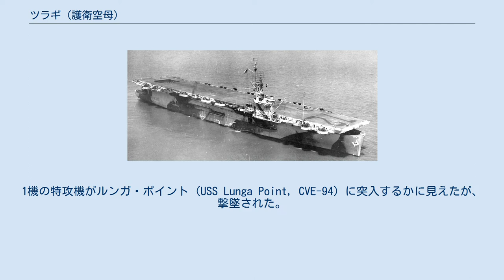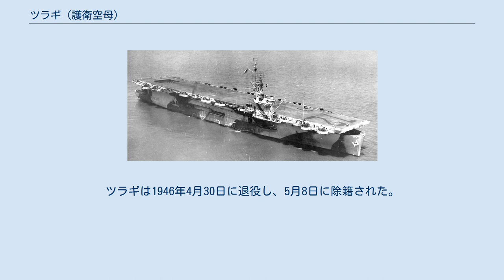ツラギ (護衛空母)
ツラギ (USS Tulagi, CVE-72) は、アメリカ海軍の護衛空母。
艦名はソロモン諸島のツラギ島に因んで命名された。
 艦はフォルタゼラ・ベイ (Fortazela Bay, ACV-72) として合衆国海事委員会の契約下ワシントン州バンクーバーのカイザー造船所で1943年6月7日に起工し、1943年7月15日に CVE-72 （護衛空母）へと艦種変更される。
1943年10月19日に正しい名前であるフォルタレザ・ベイ (Fortaleza Bay) に訂正されたが、1943年11月6日にツラギと改名された。
1943年11月15日にジェームズ・デューク・アーナー夫人によって進水し、1943年12月21日にジョゼフ・キャンベル・クローニン艦長の指揮下就役した。
 就役後は1944年1月17日にシアトルを出航し、サンフランシスコで物資、航空機、兵員を積み込みハワイへ向かう。
ツラギは真珠湾を1月29日に出航、サンディエゴに帰還すると2月4日に兵員を乗艦させる。
2月の大半はサンディエゴ沖での訓練演習に費やされ、その後パナマ運河地帯を経由してバージニア州ハンプトン・ローズに向かった。
3月17日にノーフォークに到着し、ツラギはオーバーホールと信頼性試験を受ける。
 ツラギは5月後半に陸軍航空隊の航空機を搭載し、28日にニューヨークを出航、他の2隻の空母および護衛艦と共に船団を形成した。
6月6日、ツラギは初めて外国の港に入港した。
積み荷を降ろすと35名の捕虜を含む乗客を乗艦させ、本国へ向かった。
 1944年6月17日にノーフォークに到着、その後ツラギは6月下旬にロードアイランド州クォンセット・ポイントに向かい、同地で乗客、航空機および機材を降ろした。
6月の最後の日、ツラギは第27.7任務部隊の司令官カルヴァン・T・ダージン少将を乗せナラガンセット湾を出港し東方に向かい、途中アルジェリアのオランで砲術訓練を行った。
ツラギは7月26日にマルタを訪問し、翌週は訓練で過ごした。
その中にはフランス侵攻作戦、ドラグーン作戦に備えたアフリカおよびイタリアの港の沖合での偽装訓練も含まれた。
 D-デイ当日、ツラギは海岸から45マイル沖で巡航した。
5時46分にヘルキャットの第一陣を発艦させる。
翌週、ツラギからの攻撃部隊は68の任務で276回出撃し、敵陣に対して大きな損害を与えた。
天候は空母艦載機にとっておおむね任務を果たすのに適した状態であり、沿岸の様々な標的に対して攻撃を行い、その中には砲台および鉄道設備も含まれた。
8月21日はツラギにとって、ドラグーン作戦支援の最終日であった。
ドイツ軍部隊は連合軍の攻勢により退却中であった。
ツラギの搭載機はリムーランの付近を行列するドイツ軍部隊に対して攻撃を行い、ドイツ空軍のJu 52を3機撃墜した。
 オランで物資と燃料を補給した後、ツラギは9月6日に帰国の途に就く。
ノーフォークでの短期オーバーホール後、ツラギはパナマに向かい、運河を通過、10月26日にサンディエゴに到着した。
同地でハワイへ運ぶ2航空団を乗艦させ、10月29日に西海岸を出航した。
ツラギは11月5日に真珠湾に到着し、対潜水艦戦演習および砲術演習に加わった。
11月24日に特別対潜任務群と共に出航し、マーシャル諸島、ウルシー環礁を経由してサイパン島での掃海任務に当たる。
12月を通してツラギはパラオおよびマリアナ諸島南方で対潜哨戒に当たった。
 1945年の元日、ツラギはリンガエン湾およびルソン島への侵攻作戦に参加する。
ジェシー・B・オルデンドルフ中将率いる、オーストラリア海軍艦船も含んだ164隻もの艦船で構成された艦隊は、2日後にスリガオ海峡を通過する。
その頃から、フィリピンの日本軍は艦隊に対して100機以上の神風特攻隊による波状攻撃を仕掛けてきた。
続く3日間の間、艦隊は特攻隊の洗礼を受け続けた。
1月4日、艦隊はF4F ワイルドキャット40機と陸軍戦闘機20機が上空を哨戒するスールー海を航行中、神風特攻旭日隊（彗星2機）、一誠隊（隼2機）、進襲隊（九九式襲撃機1機）の攻撃を受ける。
1機の特攻機がルンガ・ポイント (USS Lunga Point, CVE-94) に突入するかに見えたが、撃墜された。
ツラギの乗員は、その光景に続いてオマニー・ベイ (USS Ommaney Bay, CVE-79) に彗星が突入する瞬間を目撃した。
オマニー・ベイは炎...